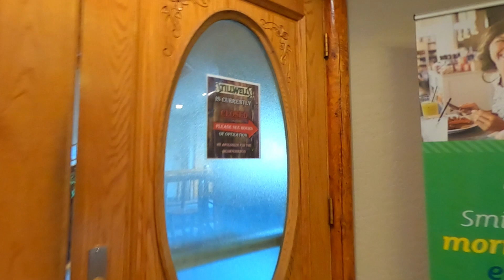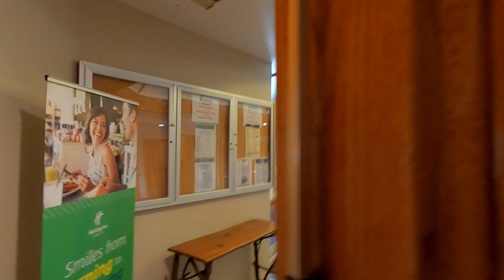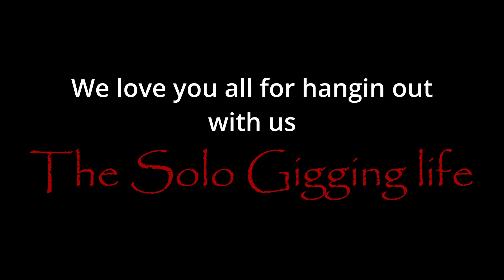First thing we do when seeking Gigs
Or..

TC Helicon: Play acoustic
Beatbuddy footswitch
QSC Speakers
Power track
Power Conditioner
D'Addario Light acoustic
Capo & pics
Fender tuner
Alto portable floor monitor
Guitar cable, right angle to straight
Yamaha Mix 8 board
Music Flight cases